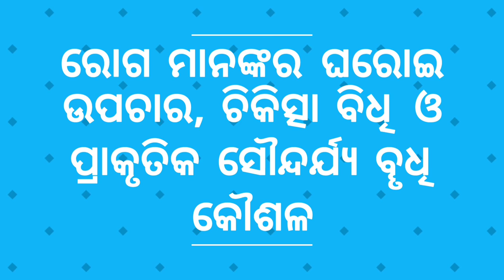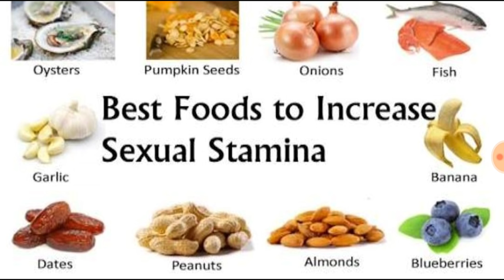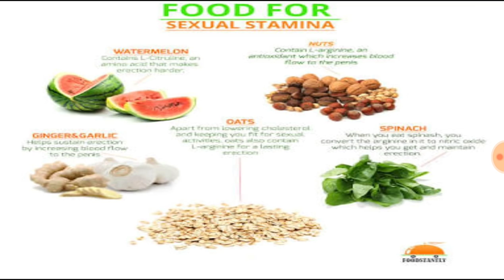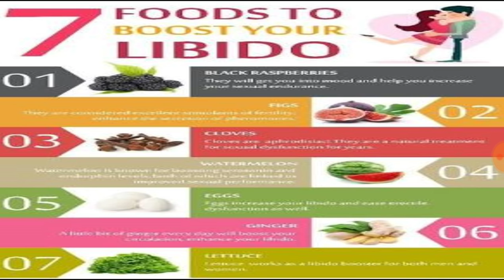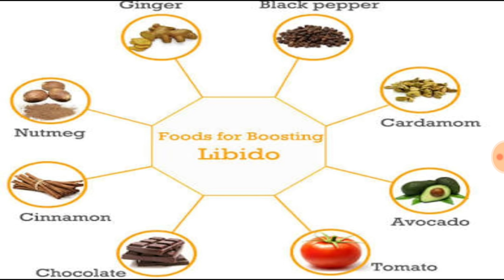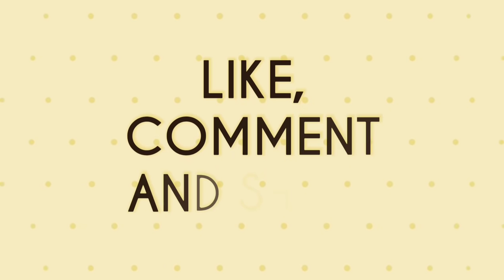ଏହି ଖାଦ୍ୟ ଖାଇବା ଦ୍ୱାରା ବଢ଼ି ଥାଏ ସହବାସ ଷ୍ଟାମିନା,ODIA,ODIA HEALTH TIPS,FOODS TO BOOST BEDTIME STAMINA,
ଏହି ଖାଦ୍ୟ ଖାଇବା ଦ୍ୱାରା ବଢ଼ି ଥାଏ ସହବାସ ଷ୍ଟାମିନା,ODIA,ODIA HEALTH TIPS,FOODS TO BOOST BEDTIME STAMINA,boost your libido,increase sexual stamina,varkha mohapatra,odia home remedies

27.ହଳଦିଆ ଦାନ୍ତକୁ ଧଳା କରିବାର 5ଟି ଉପାୟ,ODIA,5 SIMPLEST WAY TO GET WHITE TEETHS WITHIN 5 TO 10 DAYS